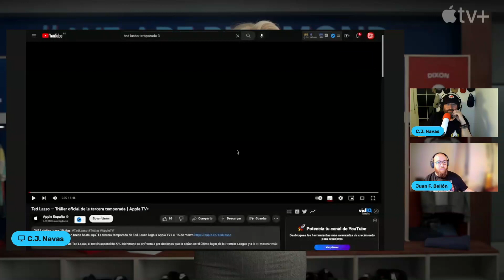Ted Lasso, Temporada 3 | Razones para ver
-CJ Navas y Juan Francisco Bellón comentan, sin spoilers, la Tercera Temporada de ‘Ted Lasso’, la ficción cocreada por Bill Lawrence y Jason Sudeikis y que es la serie bandera de Apple TV+ habiendo ganado por dos veces el Emmy a mejor comedia y un total de once estatuillas en sus dos primeras temporadas. La serie regresa a la plataforma de la manzana el miércoles 15 de Marzo y ya hemos podido ver los primeros cuatro episodios.

ENLACES:
- Fuera de Series: Semana del 13 al 19 de Marzo de 2023
- Universo Star Wars, todos los jueves en directo desde y a partir de las 21:30 (hora peninsular española)
- Universo Star Trek, todos los lunes en directo desde y a partir de las 21:15 (hora peninsular española)

FICHA DE LA SERIE:
- Estreno: 15 de Marzo en Apple TV+ , con 1 episodio semanal
- Duración: 3 temporadas (por ahora) de 10/12 episodios.
- IMDB: TED LASSO (TV Series 2020– ) - IMDb
- Wikipedia: TED LASSO - Wikipedia
- Rotten Tomatoes: TED LASSO - Rotten Tomatoes
- FilmAffinity: TED LASSO (Serie de TV) (2020) - Filmaffinity